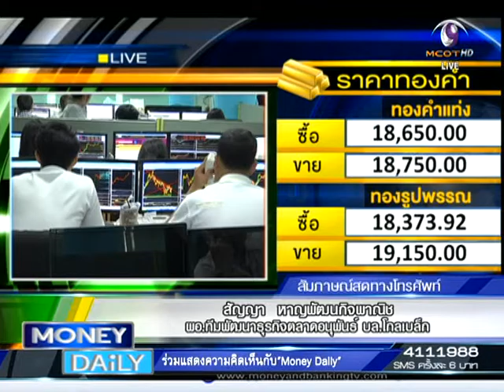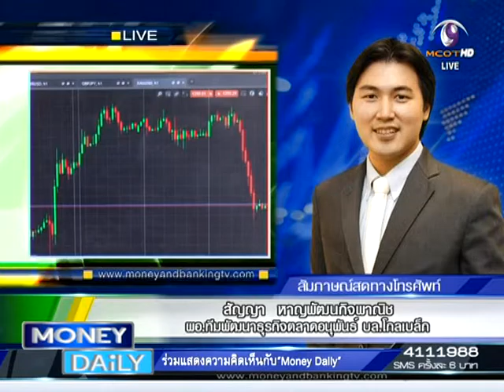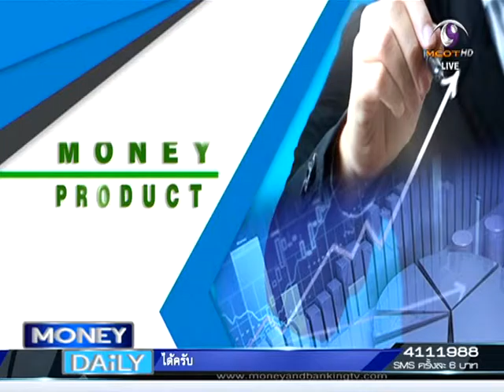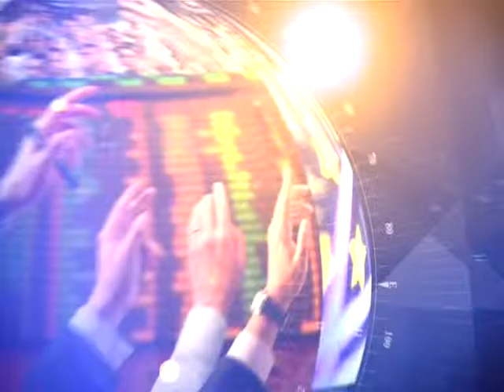Money Daily 7 กรกฎาคม 2558 ช่วงที่ 1